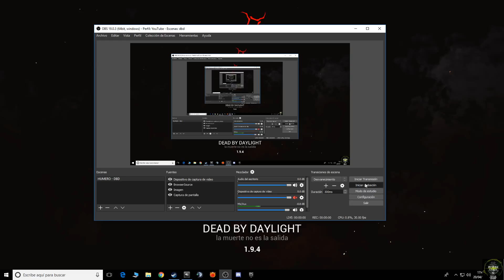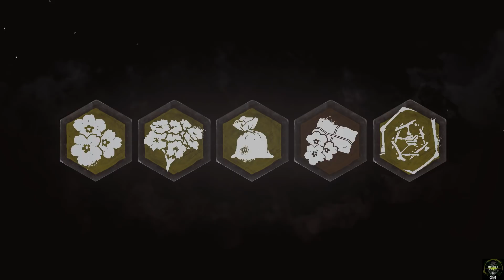Dead by daylight gameplay español El peor asesino 2